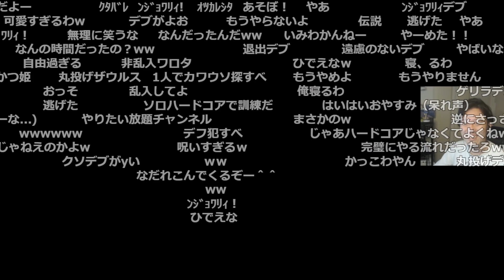【ARK】加藤純一のやーめたにより突如ソロハードコアが始まる布団ちゃん【2022/8/9】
【元動画】ARK2日目